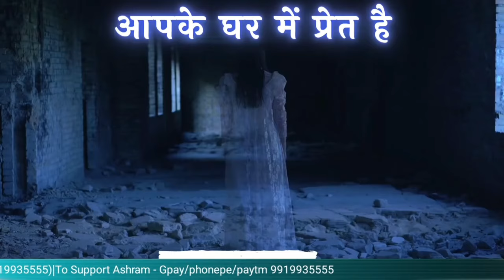Lusting After Guru's Bank Balance? | सिद्धि प्रत्यक्ष करो !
In this eye-opening video, we delve into the concerning issue of low-quality devotees and sadhaks who exhibit problematic behaviors towards their spiritual gurus. Discover why raising unnecessary questions, committing guru droha (disrespecting or betraying the guru), failing to follow established rules, and unrealistically expecting to attain siddhis (spiritual powers) can hinder one's spiritual progress.

Whether you're a seasoned spiritual seeker or just beginning your journey, this video provides valuable wisdom and cautionary guidance to help you navigate the spiritual path with authenticity, humility, and reverence.

भैरव दीक्षा
हनुमान दीक्षा
धनदा यक्षिणी दीक्षा
अप्सरा दीक्षा
बगलामुखी दीक्षा तथा सभी महाविद्या दीक्षा